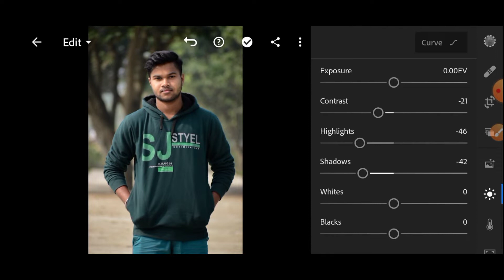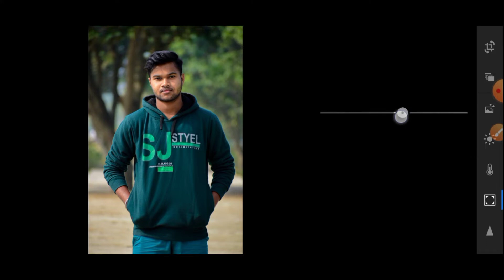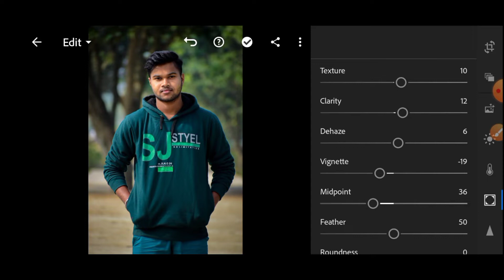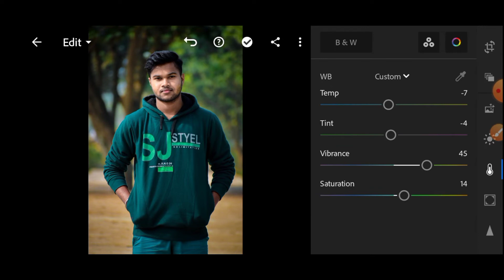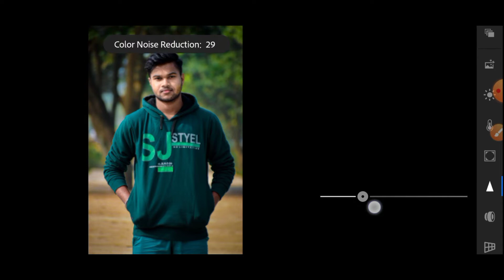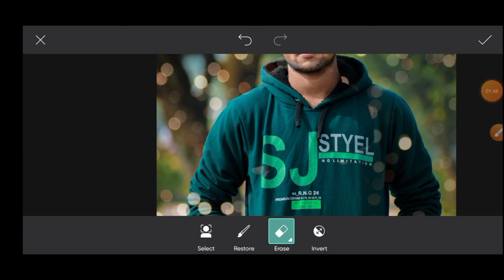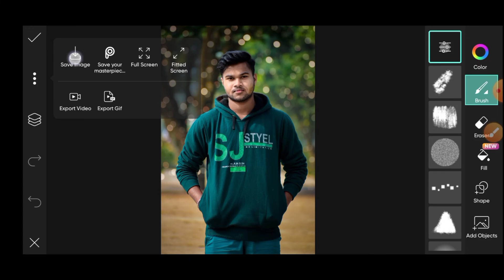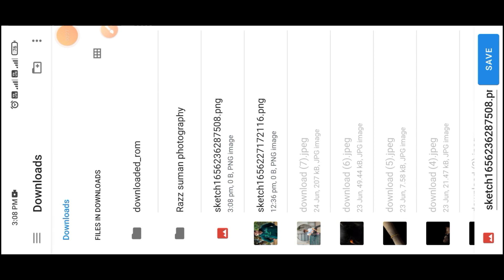Lightroom bokeh effect photo editing ।। How to bokhe affect photo editing ।।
Shraddar Kapoor EP-01- photo editing 👈

👉 Shraddar kapoor EP-02 Photo editing 👈

 👉4k photo konsi app se banaye 👈

Hii guys aplog keseho asa karta hu ap log thik ho to chaliye video ko estate kate he ap log pehele

. keyboard.